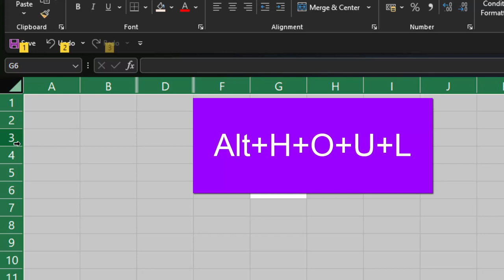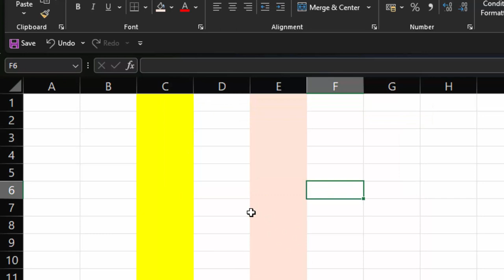Short cut key to unhide columns in Ms Excel in hindi and english@COMPUTEREXCELSOLUTION